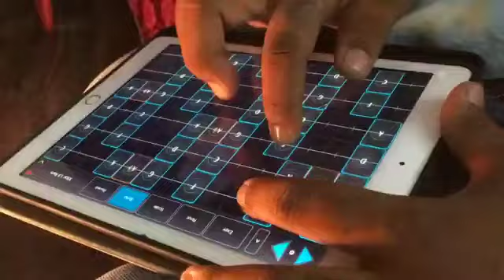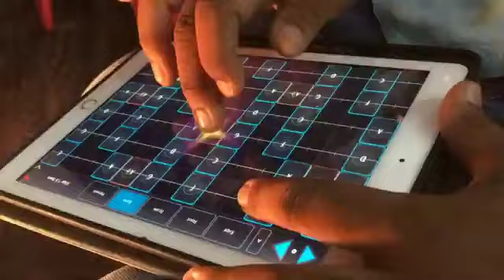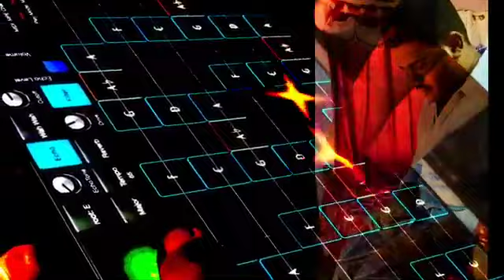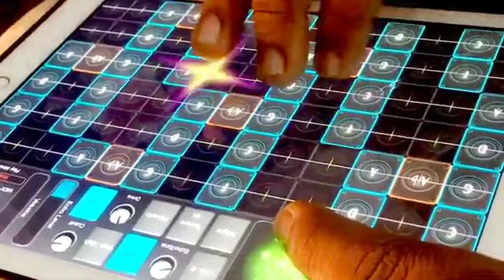Kunidado krishna_ Purandara Dasaru